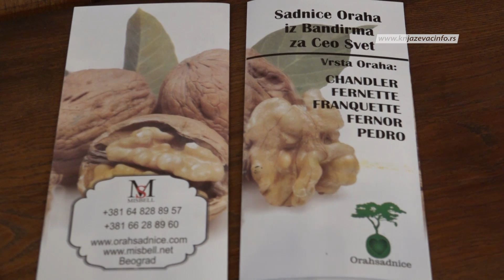Predavanja za poljoprivrednike: O orahu i oprašivanju voća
Opština Knjaževac organizovala je danas u prostoru Regionalnog centra za stručno usavršavanje, predavanje o uzgoju oraha i oprašivanju voća. Govprili su stručnjaci sa Poljoprivrednog fakulteta u Beogradu i Instituta za krmno bilje u Kruševcu.